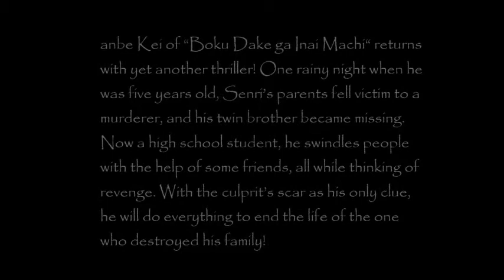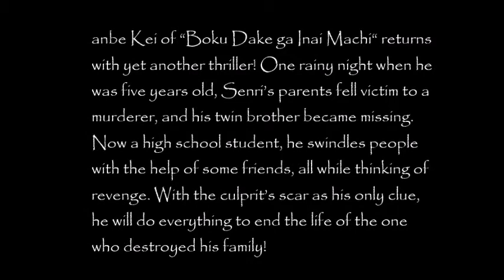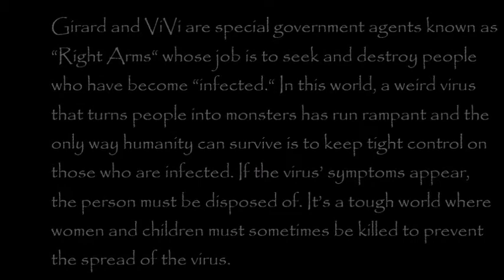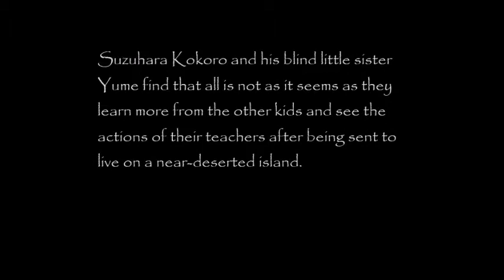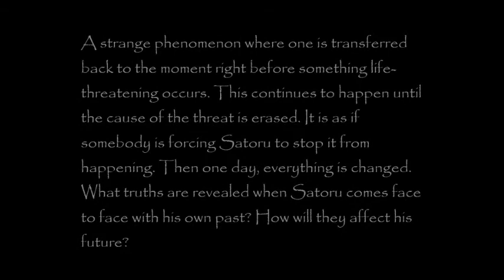Manga Written By Kei Sanbe